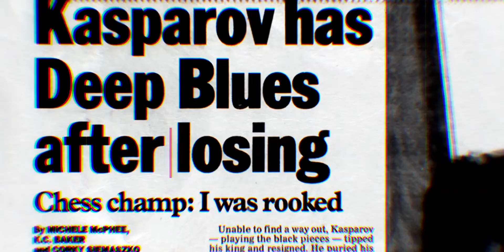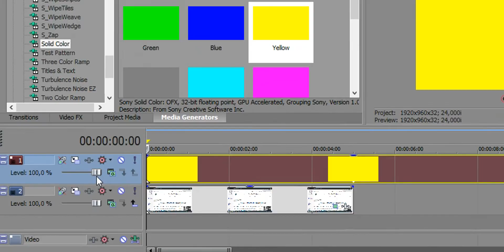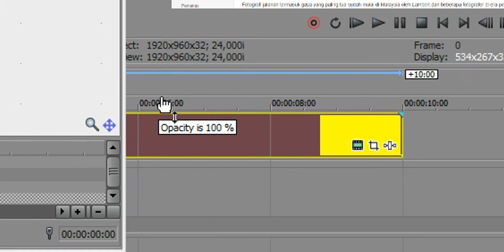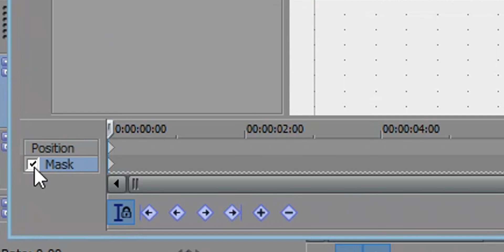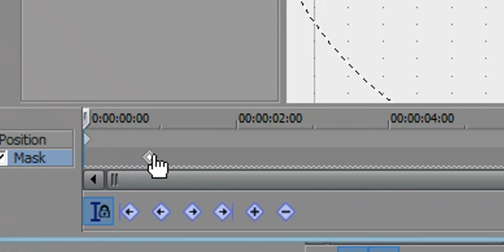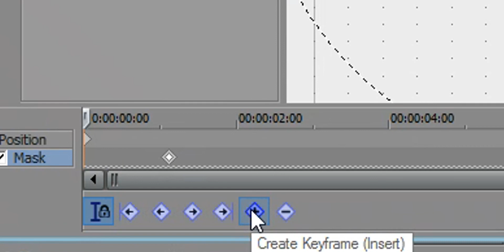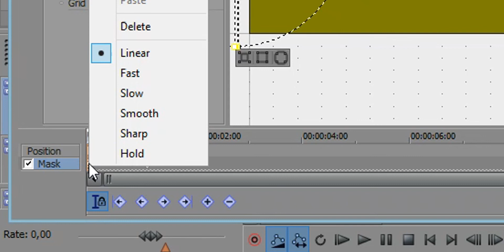Cara Bikin STABILO EFFECT seperti AGUNG HAPSAH - Vegas Pro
yep! aku bikin tutorial ini, karna aku kemaren cek di yutub, kebanyakan tutorial stabilo effect di premiere pro. so, ya aku bikin tutorial stabilo effect di vegas pro biar beda dari yang lain hahah.. cara bikin stabilo effect seperti agung hapsah di vegas pro. semoga dapat dipahami dan dipelajari!

*Jual Preset Lightroom.
Hubungi saya via DM Instagram @rezafebs

MY GEAR :
Canon EOS 1300D
B-Pro 5 Alpha Edition Mark II
Lensa Kit Canon 18-55mm f/3.5
Lensa Fix YN 50mm f/1.8

MY LIGHTING :
Midio Softbox E27 + Phillips LED 19W
T5 LED NEON 10W (red & blue)
SMD Flood Light 10W (white & yellow)

MY MICROPHONE :
Clip On Mic + Xiaomi Redmi 5A Pro

MY LAPTOP :
Lenovo G40 (Intel Celeron // 2GB RAM)